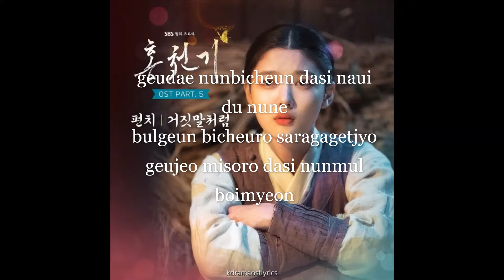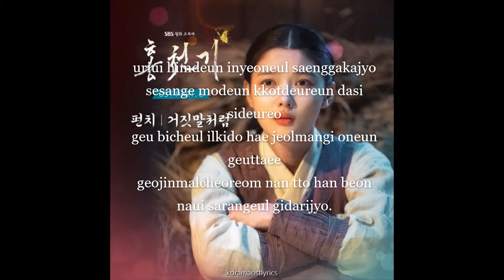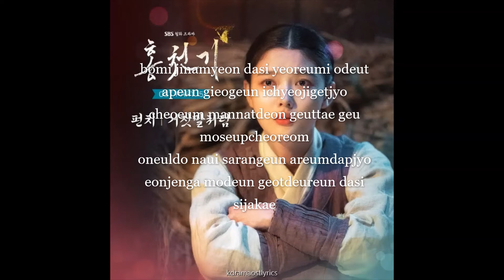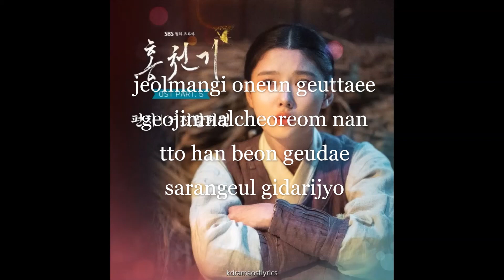Punch – As it was a lie Lyrics (Lovers of the Red Sky OST)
Song : As it was a lie
Artist : Punch
Album :  Lovers of the Red Sky OST 홍천기 OST Part.5 (SBS 월화드라마)
Genre : K-Pop
Language : Korean
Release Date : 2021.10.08